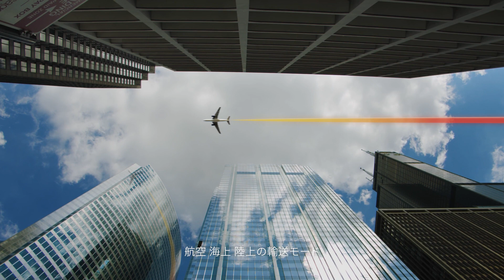KWE Group Corporate Movie 2023 (Japanese Subtitles) KWEグループイメージムービー（日本語字幕）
世界中どんな場所でも、いついかなる時でも、
どんなことが起きようとも、
最適かつ高品質のフォワーディングを実現する。

いつもあなたのそばに。
寄り添う、近鉄エクスプレス。
日本発祥のグローバルブランドへ。